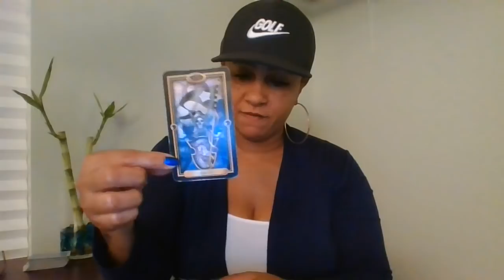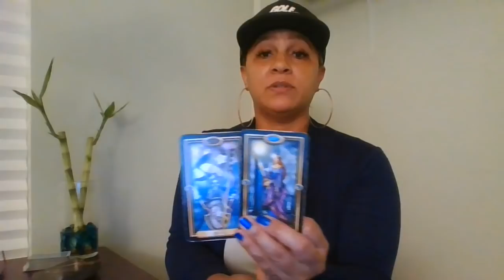Capricorn Soulmate~March 7-8~Will They Ever Change?!